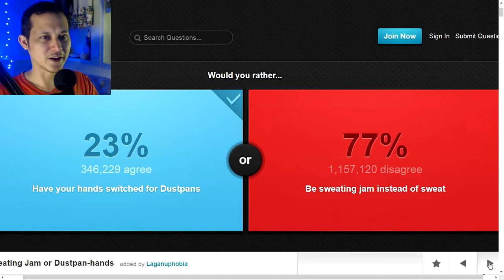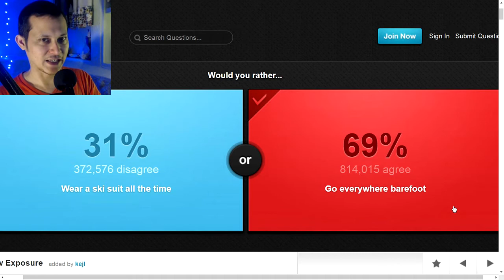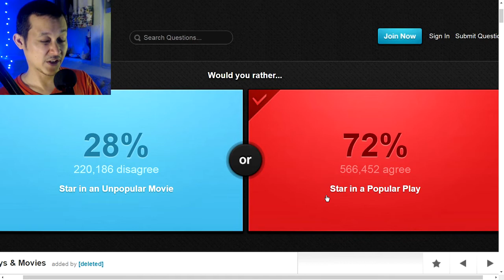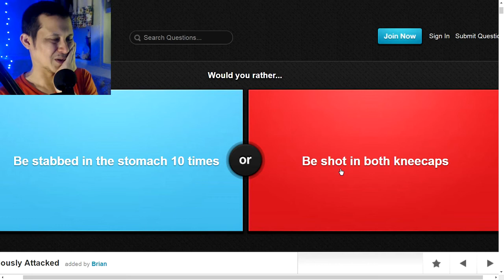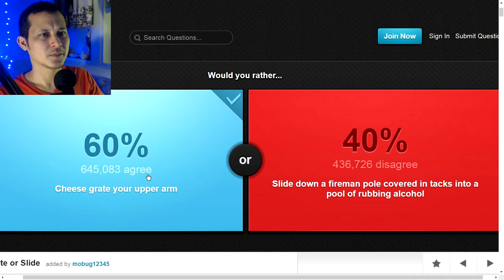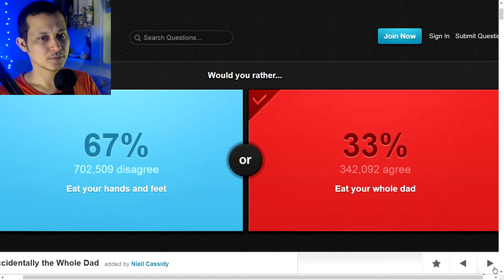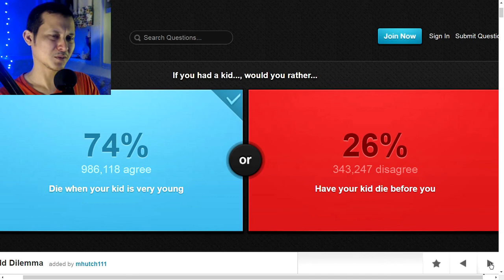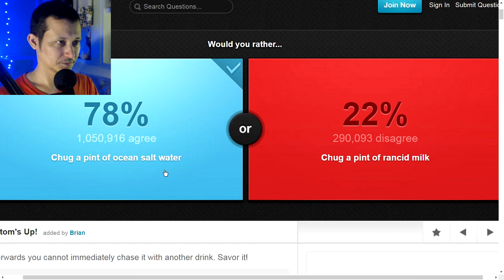Sweating Jam? - Would You Rather?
Either.io is a big game of preference, made up of thousands of would you rather questions with statistics and debate

Game capture: OBS Studio
Microphone: ZOOM H1
Video editing: Vegas 14
Webcam: Logitech C920
Computer: HP i7
Audio editing: Audacity